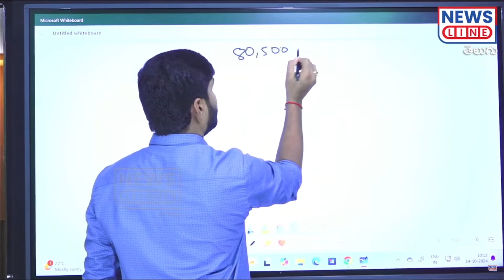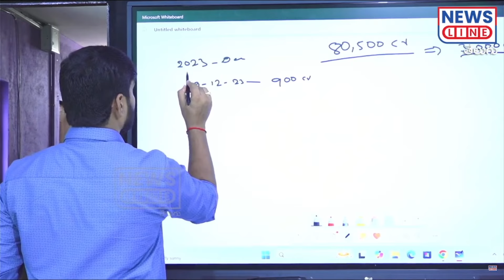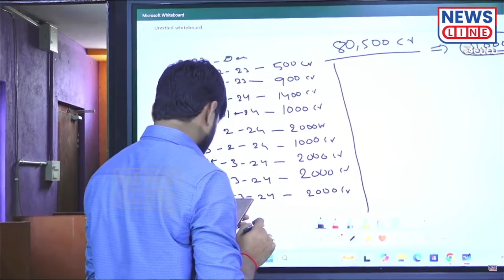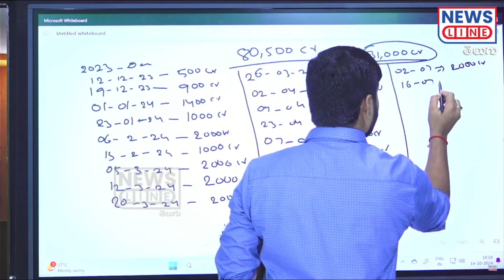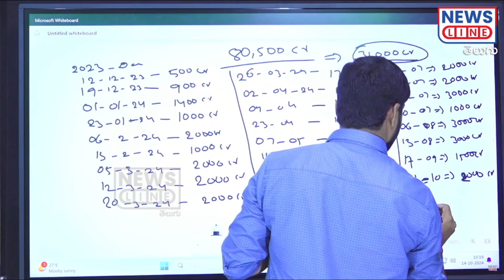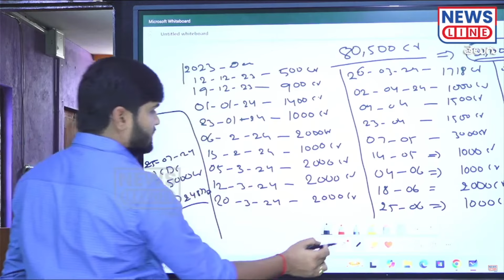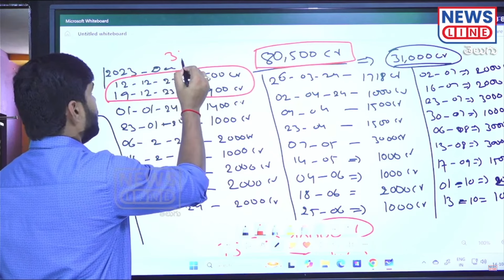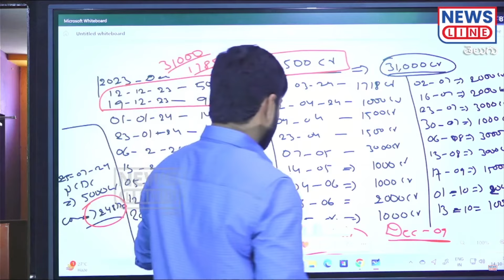తెచ్చిన అప్పు ఎవరు మింగారు ? తుమ్మలపై జర్నలిస్ట్ శంకర్ ఫైర్ | Journalist Shankar | News Line Telugu